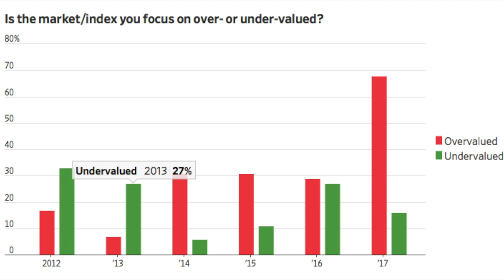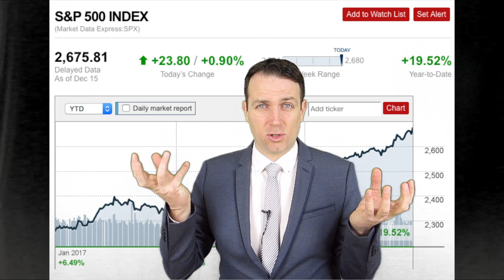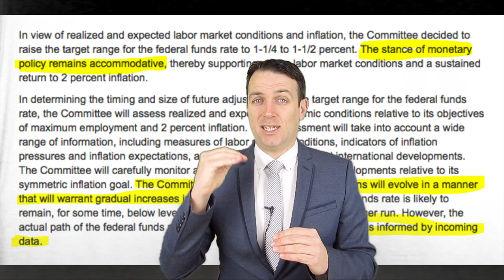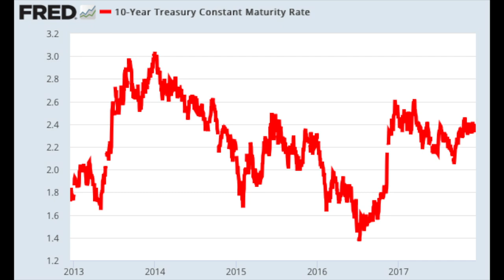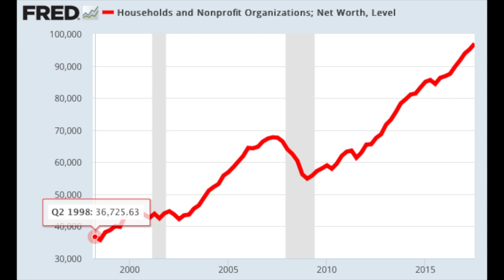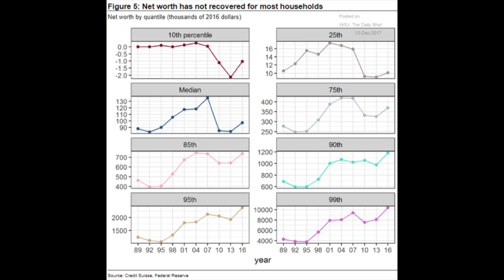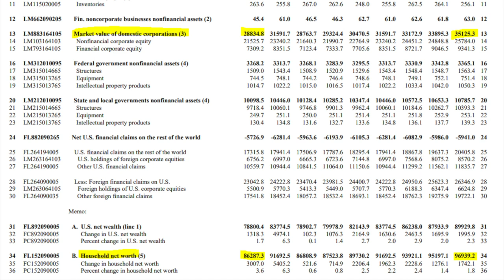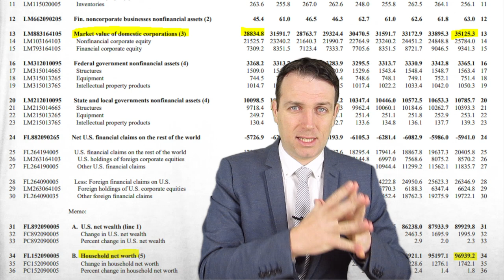THE FED TELLS YOU TO INVEST LIKE THE RICH - STOCK MARKET LONG TERM NEWS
In this weekly news edition we discuss how the wealth of the rich is constantly growing while the average person doesn't see any improvements. This is because asset values like stocks and real estate keep going up due to low interest rates.
Such an environment really gives some food for thought on how will the economic scenario develop in the future. It is highly unlikely that we will see higher interest rates as the paper wealth would shrink. Therefore, lower rates are likely in the long term. 10- year Treasury yields show how distorted this environment is and how it will continue to be so for peace to be kept. Even if the stock market is overvalued, it might continue to remain like that for a very long time.

I am also a book author:
Modern Value Investing book: